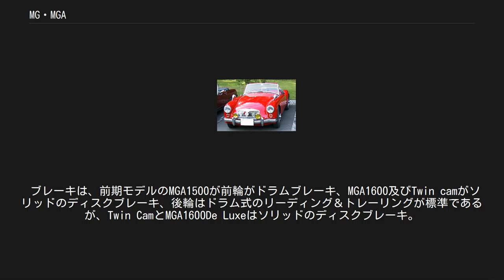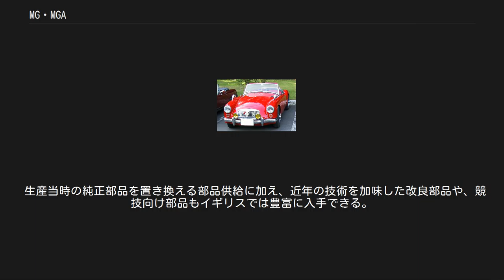MG・MGA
MGA（エムジーエー）は、イギリスのスポーツカーのブランドである、MGの主要車種の一つ。
2座席オープンカーを中心として、イギリス国内向け販売だけでなく、アメリカ合衆国を始めとして多数輸出された。
 MGA 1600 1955年にMGブランドにおける主力車種の、2座席オープンカーとして開発され、1962年までに101,081台が製造され、過半数以上が北米、西ヨーロッパ諸国、日本、オセアニアなどに輸出されるか、現地ノックダウン生産された。
 なお、当時の製造会社は、BMC（ブリティッシュ・モーター・コーポレーション）である。
 MGAは、現代の乗用車のようなモノコックボディではなく、1930-40年代のMG TAからTFの設計を発展させた、全金属製のラダーフレームに、エンジン、トランスミッション、リアアクスルなどを架装し、その上に空力設計を大きく考慮した金属製のボディを載せてある。
床板は合板。
 最初のモデルは、OHV直列4気筒1,500ccのBMC Bタイプエンジン（後に1,600cc）をフロントに搭載し、4速のマニュアル・トランスミッションを介し、リジッドアクスルの後輪を駆動する設計とされた。
 フロントサスペンションは、アッパーアームがレバー式ショックアブソーバーのアームを兼ねるウイッシュボーンを採用、一方リアサスペンションは半楕円7枚リーフ式によるリジッドアクスルである。
 ブレーキは、前期モデルのMGA1500が前輪がドラムブレーキ、MGA1600及びTwin camがソリッドのディスクブレーキ、後輪はドラム式のリーディング＆トレーリングが標準であるが、Twin CamとMGA1600De Luxeはソリッドのディスクブレーキ。
いずれも倍力装置は備えない。
 第二次世界大戦後のイギリスに駐留したアメリカ合衆国軍兵士は、小型で軽量なMGを初めとするスポーツカーに魅了され、またイギリスの自動車産業は、疲弊した国内向けだけではなく、戦禍に遭わなかったアメリカ合衆国を中心とした北米マーケットへの輸出を増やす必要に迫られた。
 MGブランドを傘下に持つ、企業体ナッフィールド・オーガニゼーションは、戦後モデルを北米向け左ハンドルモデルをも生産しやすいように設計しており、MG TC（1945年）、TD（1950年）及びTF（1953年）において多数の輸出実績を残した。
 そして、1952年のナッフィールド・オーガニゼーションとオースチン・モーター・カンパニーが合併し誕生したBMCにおいて、MGディヴィジョンは、1955年、流麗なボディをラダーフレームの上に架装した、MGAを送り出す。
オープンモデルとクーペモデル、DOHCエンジン搭載モデル合わせて10万台あまりを生産、ほぼ半数を北米に輸出した。
 1950年代は、フェンダーの張り出したクラシックカー然としたスタイリングの時代から、空気力学が重視される時代へ移り変わる時期であり、イギリスも復興が軌道に乗り、主要輸出先のアメリカ合衆国も好景気であり、スパルタンなスポーツカーよりも、快適性と巡航性能が求められる時代だった。
MGAの誕生した1955年ころから、MG ミジェット(MIDGET)が誕生した1961年、MG最大の成功作MGBの1962年の間は、イギリス製オープンスポーツカーの黄金時代と言えるだろう。
 MGは創業のそもそもがレース活動と関わりがあるように、MGAにおいても多くの戦歴を残している。
 改良型ボディでのル・マン24時間レース、セブリング12時間への参戦や、ミッレ・ミリアやモンテカルロ・ラリーなどのラリー競技にも親会社BMCのワークス活動の一環として活躍した。
 MGB同様、プライベートチームでのトライアル競技への参加や、イギリスのMG所有者団体であるMGCC及びMGOCでの模擬レースへの参戦は、現代でも盛んに行われている。
 旧ローバーグループの一員の財団BHMIT（ブリティッシュ・ヘリティジ・モーターインダストリー・トラスト）傘下のBMH社（ブリティッシュ・モーター・ヘリティジ）が、MGAの部品の再生産を開始しており、新品入手が不可能な部品も一部見受けられるが、この手のヴィンテージカーの中ではMGBに準じて維持は楽である。
 生産当時の純正部品を置き換える部品供給に加え、近年の技術を加味した改良部品や、競技向け部品もイギリスでは豊富に入手できる。